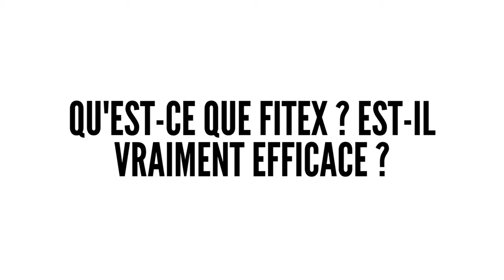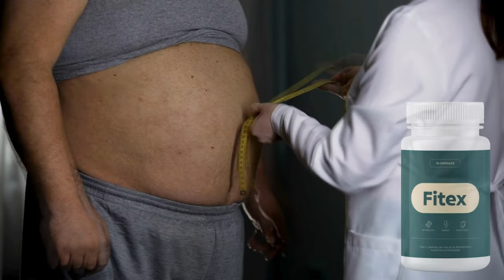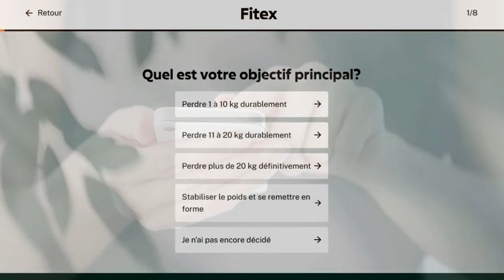FITEX (😮🛑TESTÉ🛑✅) FITEX AVIS | FITEX GOMME | FITEX CAPSULE | GUMMIES PERTE DE POIDS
Cette vidéo est une introduction à la supplémentation avec Fitex. Cette vidéo explique le fonctionnement de Fitex et les avantages qu'il offre à ceux qui veulent perdre du poids rapidement et sainement.

⚠️ ATTENTION : Fitex est vendu uniquement sur le site officiel. Fitex n'est pas vendu sur Amazon ou dans les pharmacies.

Le surpoids est une chose très difficile. Vous n'aimez pas ce que vous voyez dans le miroir, vous vous sentez mal dans votre corps et vous avez l'impression que chaque vêtement que vous essayez ne vous va pas ou que vous ne pouvez pas le porter.
Le surpoids peut également affecter les relations personnelles et professionnelles, car les personnes en surpoids sont plus sujettes à la dépression et à l'anxiété.

Et même si vous avez une alimentation équilibrée, que vous limitez votre apport calorique et que vous faites régulièrement de l'exercice, rien ne semble y faire. Vous avez tout essayé, mais vous n'arrivez pas à perdre ces kilos en trop qui vous frustrent tant.
Mais ce n'est pas de votre faute !

Votre métabolisme est lent et vous avez besoin d'une aide extérieure ! Et dans ce cas Fitex est la meilleure solution !

✅ QU'EST-CE QUE FITEX?
Fitex est un complément de perte de poids révolutionnaire et entièrement naturel. Développé par des experts pour être la solution pour ceux qui ont échoué et ont été frustrés à chaque fois qu'ils ont essayé de perdre du poids.
Fitex augmente le métabolisme et réduit l'appétit en stimulant la combustion des graisses 24 heures sur 24, sans avoir besoin d'exercices intenses ou de régimes restrictifs.

✅ QUELS SONT LES AVANTAGES DE L'UTILISATION DE FITEX?
En conséquence, vous perdrez du poids et votre estime de soi s'améliorera, vous pourrez porter des vêtements qui ne vous allaient plus, votre mari vous regardera avec plus d'enthousiasme et tout le monde dira à quel point vous êtes mince et belle.
Vous remarquerez également que votre humeur et votre disposition s'amélioreront considérablement, vous aurez plus d'énergie pour jouer avec votre enfant et vous serez en mesure d'accomplir davantage de tâches au travail.

Au fur et à mesure que la graisse du ventre, du dos, des cuisses, des bras et du visage fond, vous vous sentirez jeune, confiante et légère.

✅ FAITES ATTENTION OÙ VOUS ACHETEZ FITEX!
Seul le Fitex original peut offrir tous ces avantages. La forte demande pour ce produit a donné lieu à de nombreuses contrefaçons, mais le Fitex original n'est vendu que sur son site officiel.
Non seulement les produits contrefaits ne fonctionnent pas et vous font perdre votre argent, mais ils peuvent également mettre votre santé en danger. Pour vous aider, j'ai inséré un lien vers le site officiel dans la description de cette vidéo, afin que vous puissiez être sûr d'obtenir le produit authentique.

0:00 Fitex avis
0:30 Fitex: qu'est-ce que c'est ?
1:00 Fitex: avantages
1:30 Fitex: efficacité prouvée
2:18 Fitex: où puis-je l'acheter ?
2:40 Fitex: sécurité totale
3:00 Fitex: quantité limitée.
3:30 Fitex: site officiel.